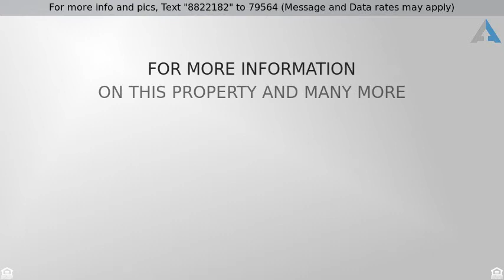Priced at $2,250 - 530 DREXEL ROAD, FAIRLESS HILLS, PA 19030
Home for Sale in FAIRLESS HILLS

A Must See, Drexelwood Single offers Nice Open Floor Plan, Freshly Painted New wood floor, New ceramic tiles, new ceramic tiles bathrooms. Sunroom, New central air handler. New siding. Roof less than 10 years old. Close to shopping, public transportation.